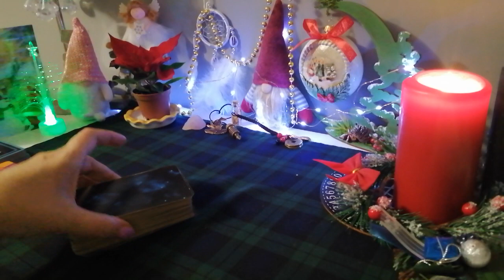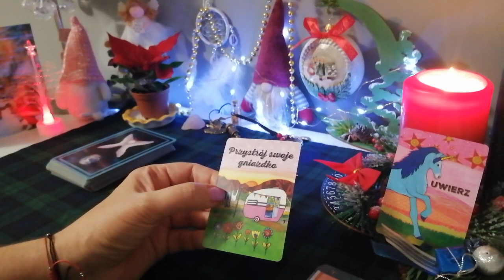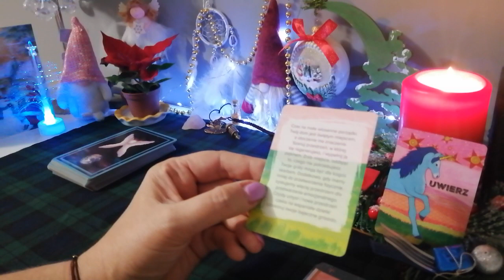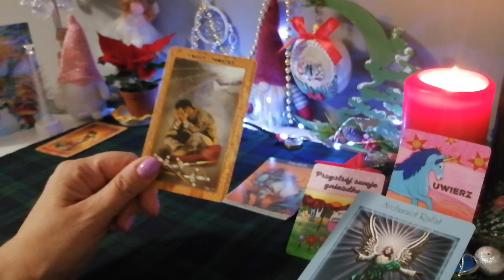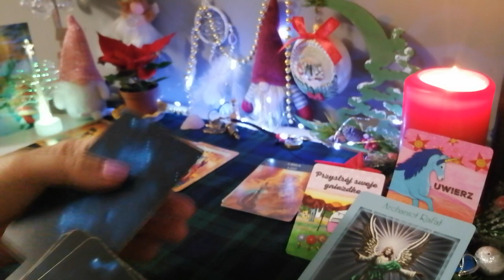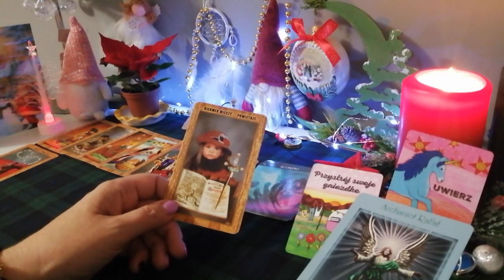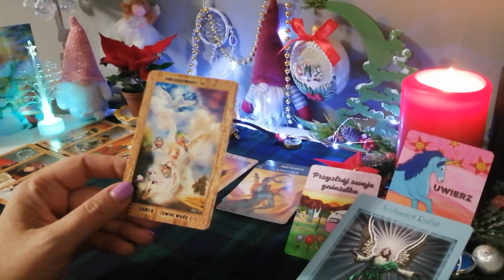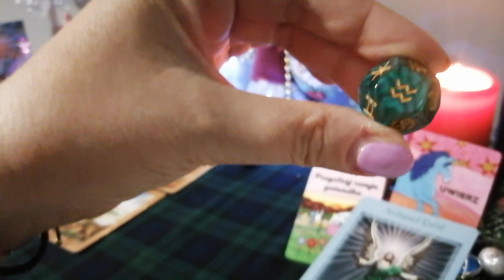Karta Dnia 16 grudnia 🌲Tarot 🃏Horoskop dla wszystkich znaków 🎅 kostki na końcu filmu 🎲💌